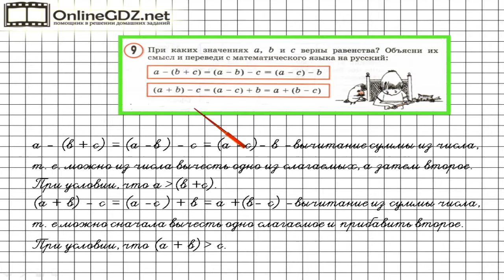Урок 4 Задание 9 – ГДЗ по математике 3 класс (Петерсон Л.Г.) Часть 3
В данном номере объясняем смысл выражений: вычитания суммы из числа; вычитания числа из суммы.